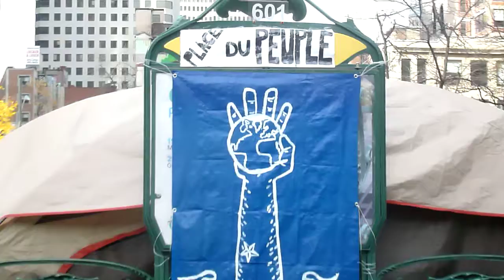Occupons Montréal, 13 nov. 2011-C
Occupons Montréal, 13 nov. 2011, Square Victoria